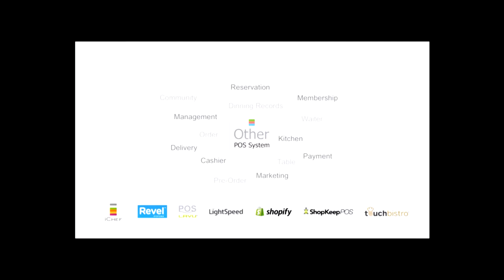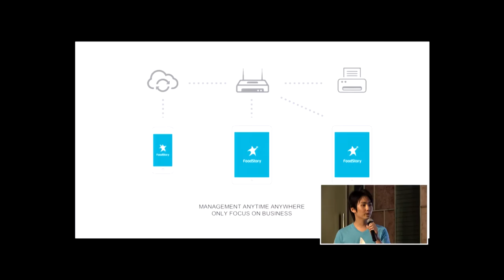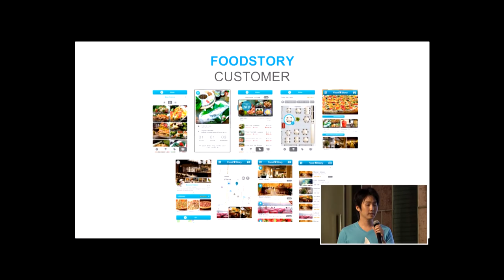CrowdFunding Asia 2015 - Pitch Perfect - FoodStory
Pitch Perfect: FoodStory
Category: Innovation & Technology
Type of Crowdfunding: Equity
Date: 10 February 2015

Curators & Panelist:
Mr. Andrew Dix, CEO & Co-Founder, Crowdfund Insider, United States

10 – 11 February 2015